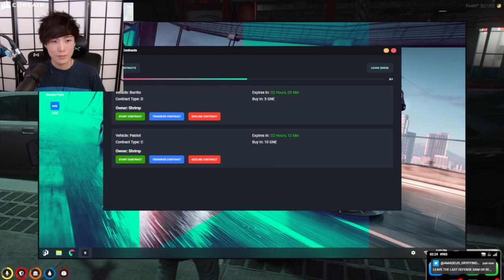"MoBa Gaming" Sykkuno"(Part.3) Yuno is Back hello hello !! Grand Theft Auto V ^_^ 10|21